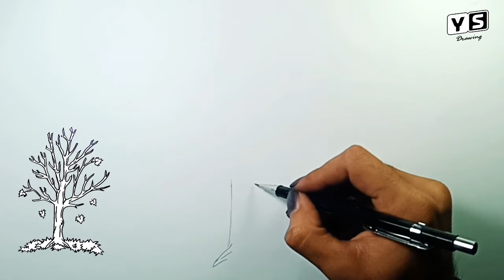How to draw Fall Tree